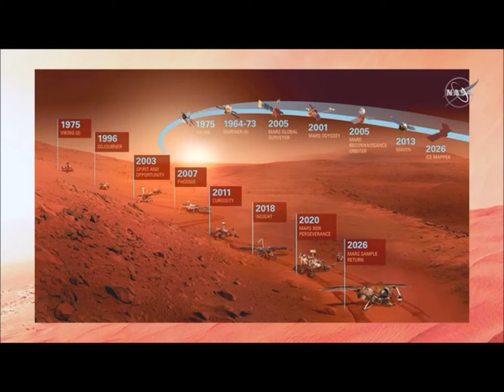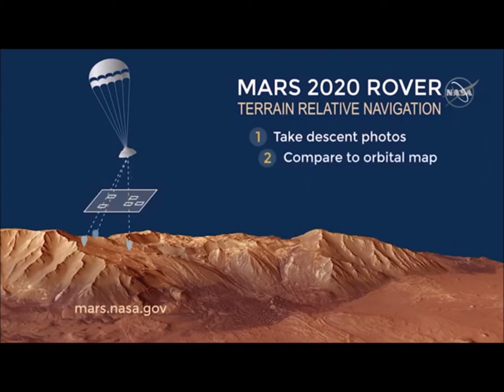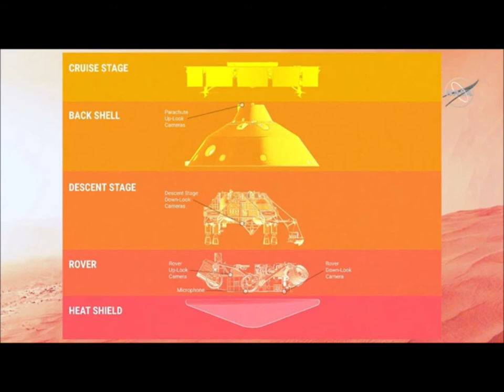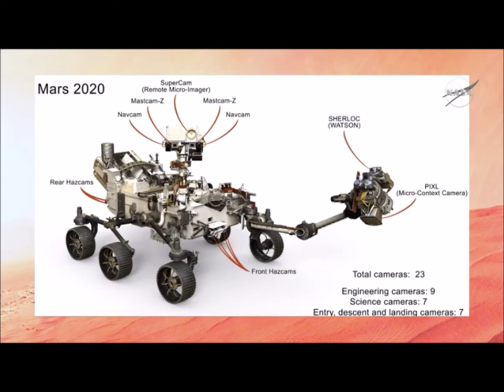engineering et briefing scientifique sur "Perseverance"